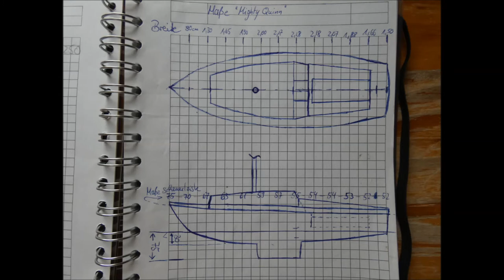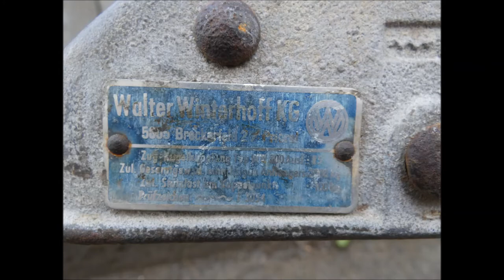Neptun Bootstrailer an Segelboot anpassen -- Quinns Trailer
Ich wollte schon immer einen Trailer für mein Segelboot, die "Mighty Quinn".
Jetzt habe ich plötzlich einen günstigen Trailer von einer Neptun 22 gefunden und direkt gekauft. Jetzt muss er nur noch an mein Boot angepasst werden. Wie ich das mache, siehst Du im Video!